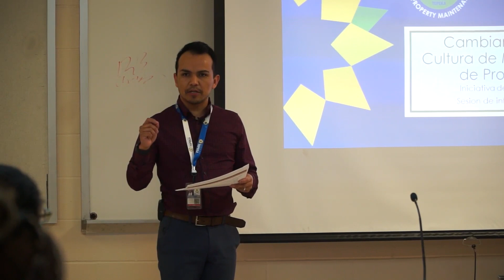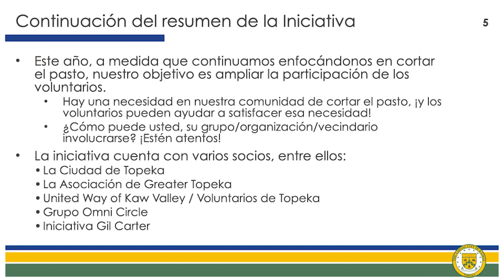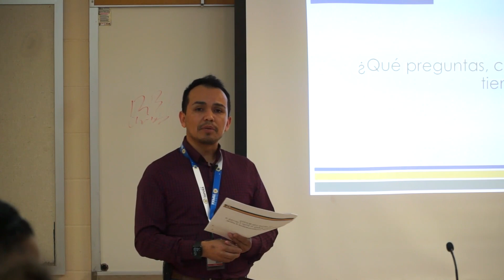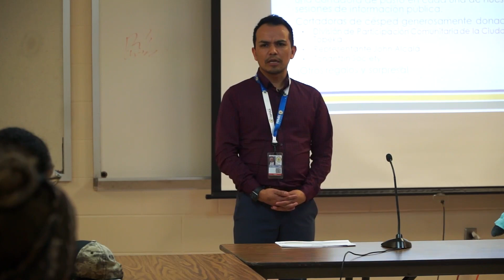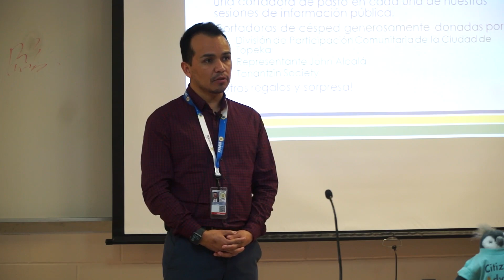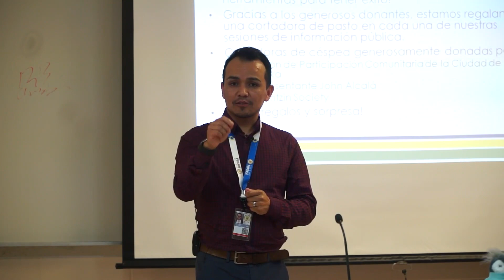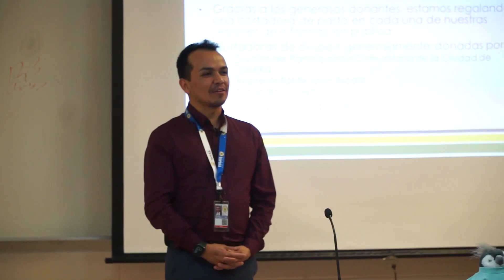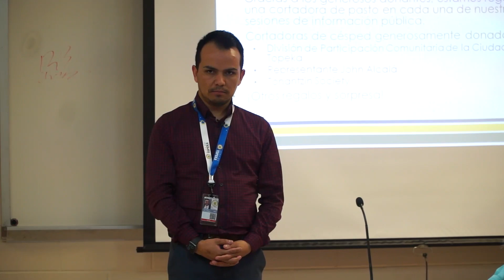Cambiando Nuestra Cultura de Mantenimiento de Propiedades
Iniciativa de cortar el pasto – Sesion de información pública.